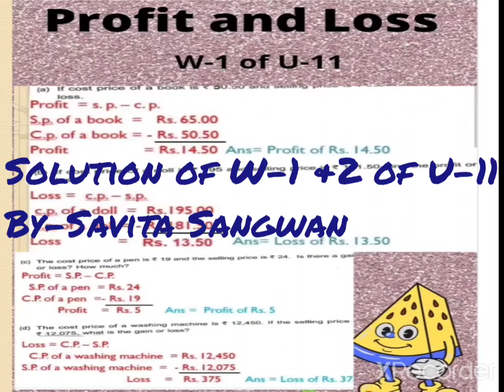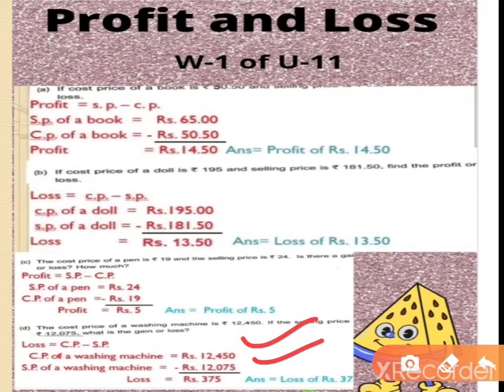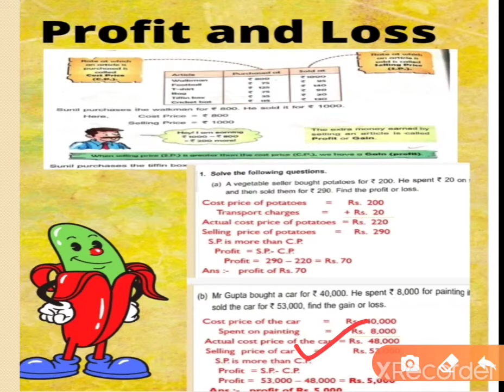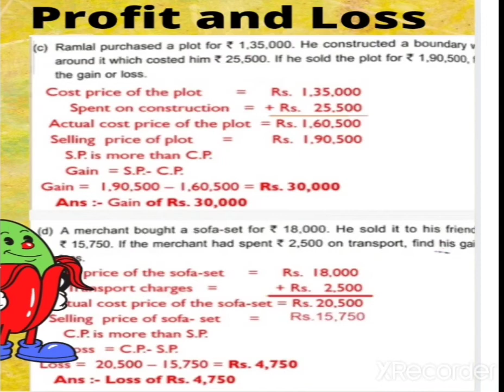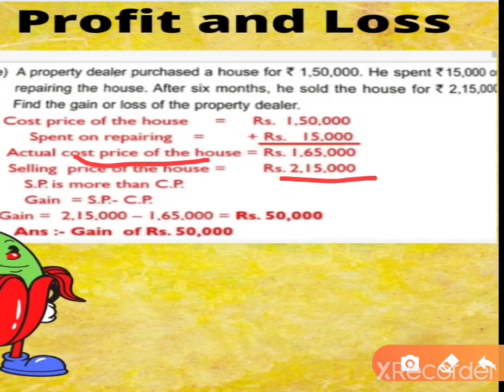Solution of W-1 & 2 of U-11(Profit and Loss)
Maths video Links

Solution of Worksheet-1 of U-10